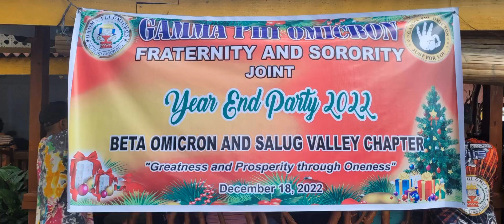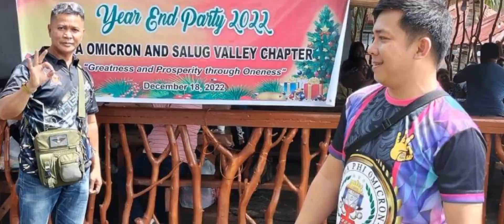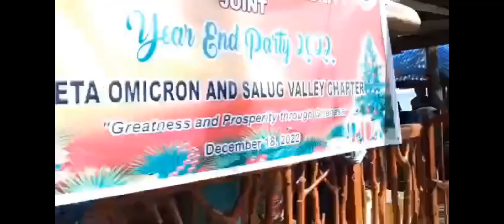BETA OMICRON AND SALOG VALLEY CHAPTER CHRISTMAS 🎄 PARTY @TUKURAN, ZDS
GAPHO CHRISTMAS PARTY